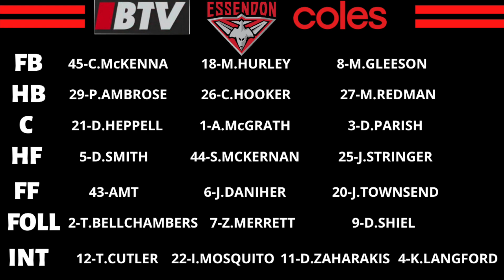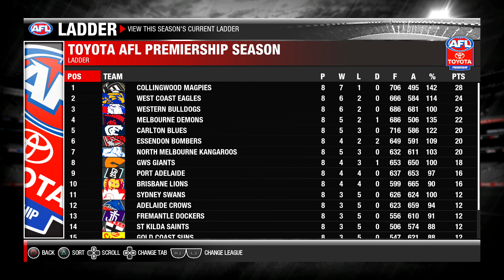Bad News Bombers- AFL Evolution 2: MyCoach Round 8 #9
We take on the Geelong Football Club in a Saturday Twlight Game, We learn of some shocking news before the game that could change our season.